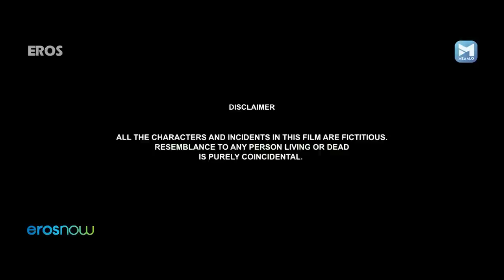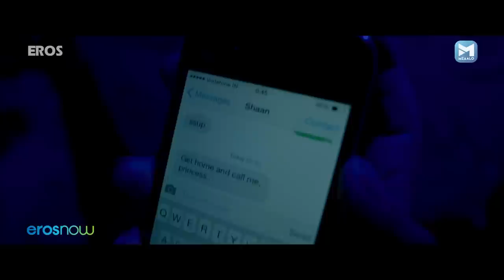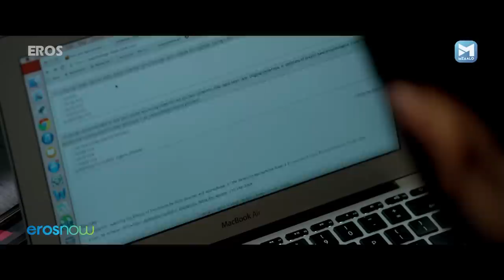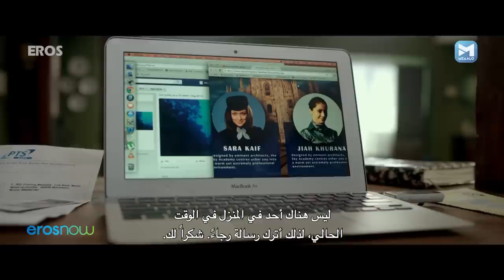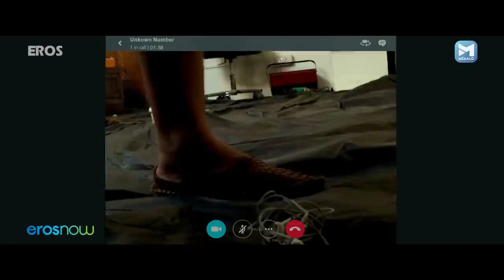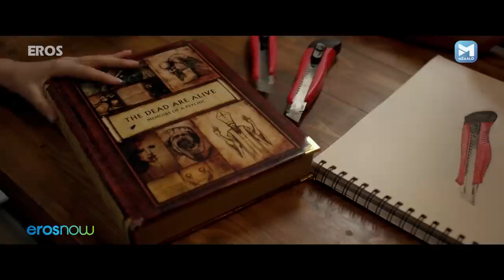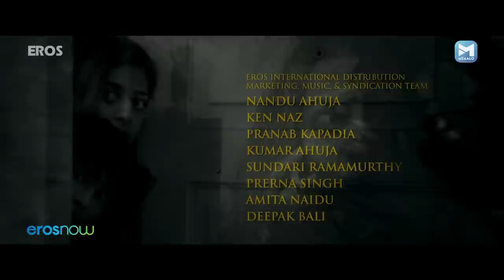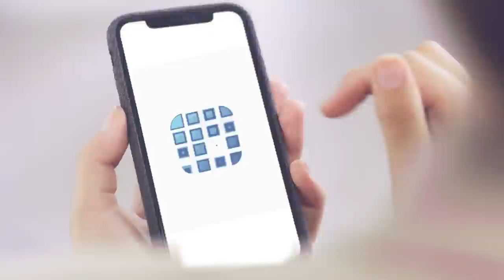فوبيا | الفيلم الكامل مع ترجمات (Phobia) Full Movie With Arabic Subtitles | Radhika Apte, Satyadeep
Mehak, a talented artist, develops agoraphobia after a taxi driver assaults her. However, when she moves into a new apartment, she feels a malevolent force has possessed her owing to her visions.

Movie : Phobia (2016)
Cast : Radhika Apte, Satyadeep Mishra, Ankur Vikal, Yashaswani Dayama, Nivideta bhattercharya
Director: Pavan Kirpalani